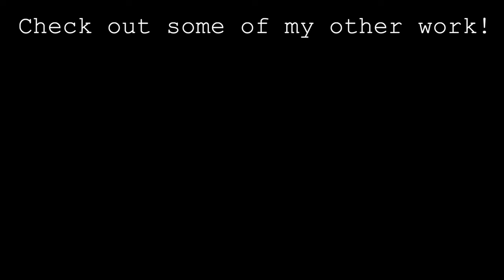Dune Part 2 Review -- Spoiler-free and Spoiler Sections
SPOILERS FROM 2:15 to 10:53

I saw Dune Part 2 this morning and decided to just hit record the second I got home from the theater. An absolutely unforgettable theater experience for me, and I hope you enjoyed it as well!

Instagram, TikTok, and Twitter: @ethanmayact

Music: "Lambs Farm" by Sam Barsh -- licensed via Soundstripe (not sponsored)

Timestamps
0:00 Intro
0:38 Spoiler-free Review
2:15 SPOILERS
10:53 Final Thoughts